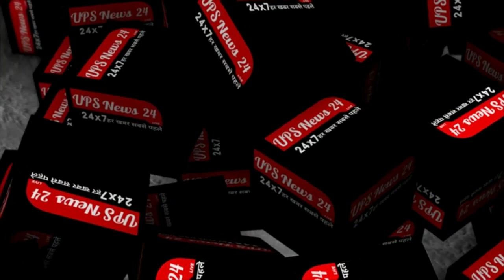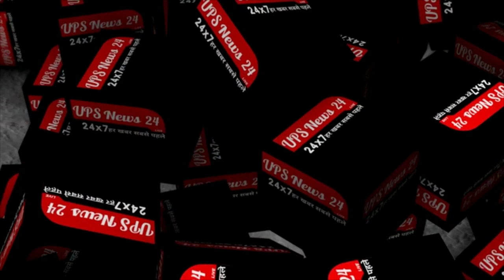कंप्यूटर शासकीय कमल राजा कन्या महाविद्यालय में मंगलवार को एक संगोष्ठी का आयोजन किया गया